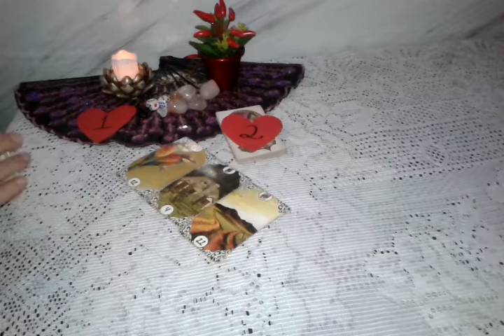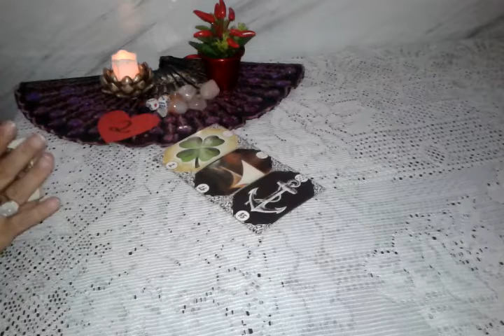ele(a) vai me desbloquear tarot responde#